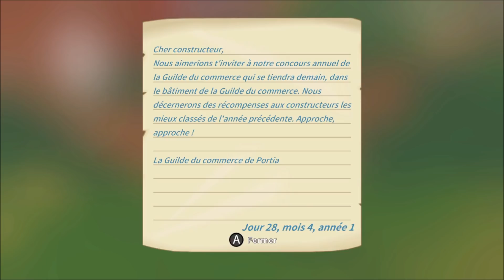My Time at Portia - Objectifs Meilleur Atelier et Puits d'Emily [Switch]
Cette vidéo vous propose de me suivre dans un let's play à double objectif : obtenir le titre de meilleur atelier et aider Emily dans une quête pour la ferme. Alors, c'est parti, faites l'aventure à mes côtés.

Bon visionnage !